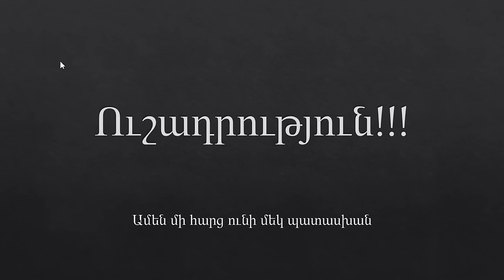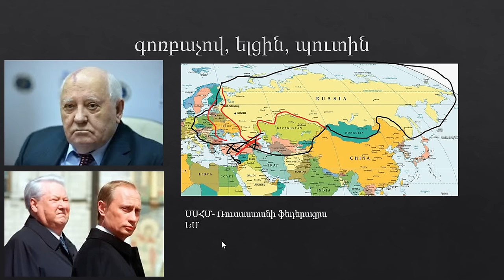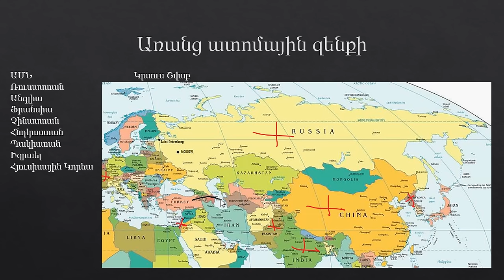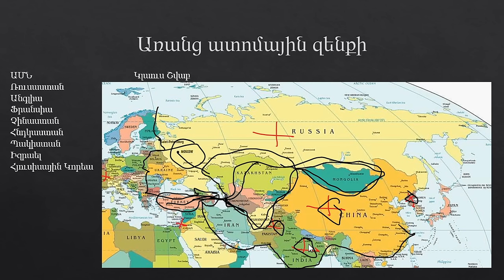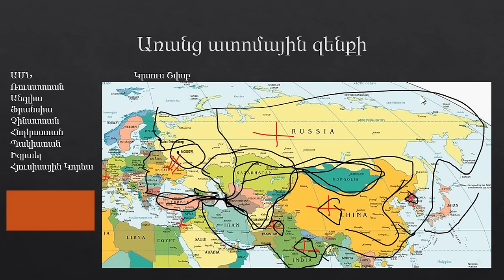Ուշադրություն!!!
Նոր լկտի ստրկատիրական հասարակարգ:
Պաշտպանել Զանգեզուրը ամեն գնով: